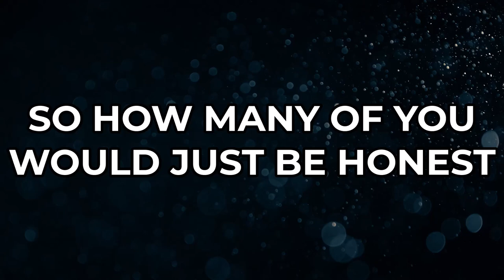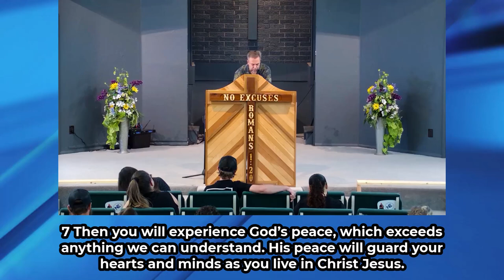The Path To Success | Pastor Joel Tassiello | No Excuses Ministries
Have you felt like the path you're on is too tough, not smooth like you see others experiencing? Doubting your purpose? Feel like your going in circles and not accomplishing anything? Tired of falling prey to every self help scheme? Ready to find the truth about success? Good!

There is no portion of your life - good or bad - that God can't and won't use for your good and His glory if you let Him.

Want to grow in God and the gifts of the Spirit? Here are some teachings that will help you in ministry not just in the church but outside of it!

This meeting is open to everyone. Take a moment to check out the facebook see photos, or check out our app for Android and Apple.

This is a very casual, real, no fluff environment where we come as we are to encounter God. It is refreshing to know that God meets us where we are at and that there are many others in the same spot. We are all on a journey, but the journey is more fun when shared with others.

Acceptance is free, but you must choose to receive it. Come see for yourself. Second-hand information is not enough.